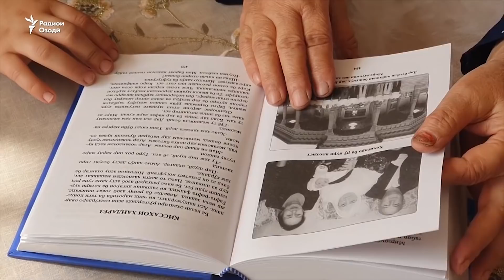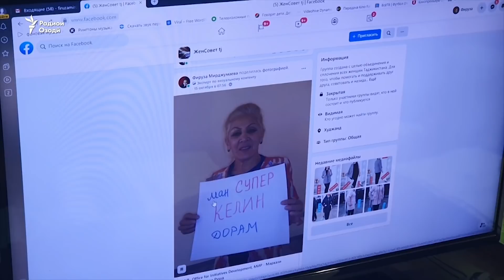Достони хушдоману келин дар Тоҷикистон куҳна шудааст?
Ҳар рӯзи шанбеи сеюми моҳи октябр дар ҷаҳон рӯзи хушдоманҳост. Дар Тоҷикистон назарҳо дар бораи онҳо яксон нест. Иддае хушдоманҳоро барои беэҳтиромӣ ва ҷабр ба келинҳо танқид ва бархеи дигар барои ҳимояташон аз оилаҳои ҷавон ситоиш мекунанд.